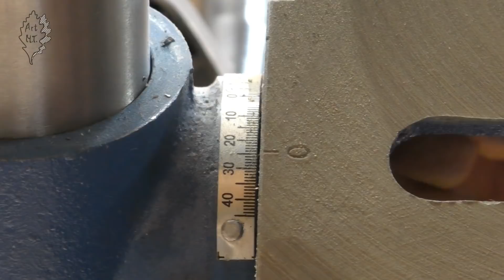Wooden Gnarl Pendant | Drewniany wisiorek z SĘKU | Resin Art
Pomysł na zrobienie wisiorka z sęku dębowego zalanego żywicą epoksydową. W filmie pojawia się także zapowiedź kolejnego projektu.
Zapraszam gorąco do wpisywania komentarzy pod filmem. Napisz co sądzisz o tym pomyśle, może byś coś dodał/dodała? Z czym Ci się kojarzy?
Zaproponuj swój pomysł – może w przyszłości go zrealizuje!
Nie zapomnij o subie i polubieniu filmu 😊👍

Video edited by:
Iga Tomczuk